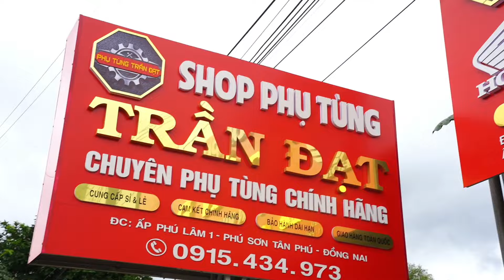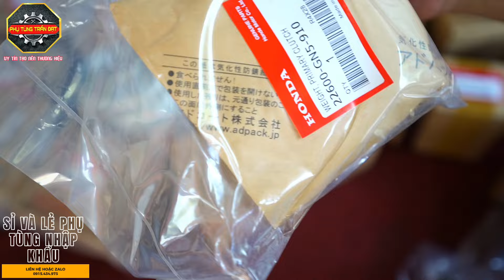PHỤ TÙNG SIÊU VIP 🤩🤩 FULL BỘ ĐÙM (MAY Ơ) 👍FULL BỘ NỒI CÔN 🔥ổ khóa HM CHÌA MẬP 🔴tuyển toàn hàng VIP